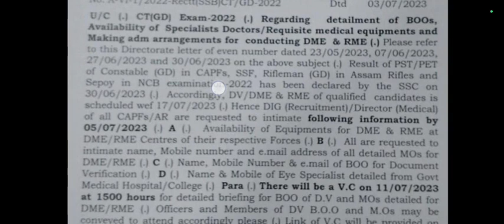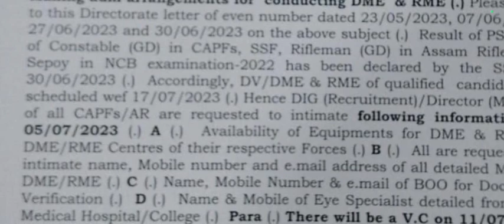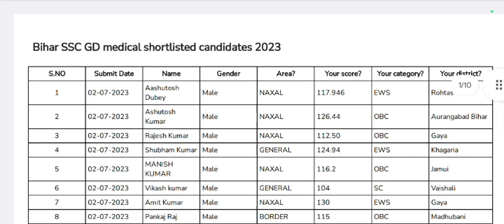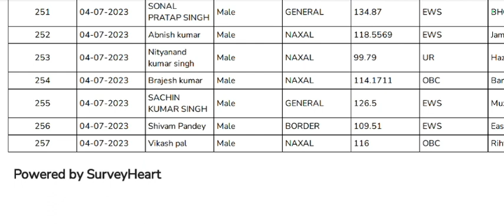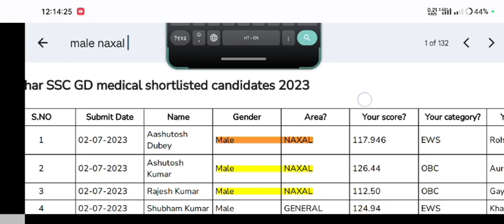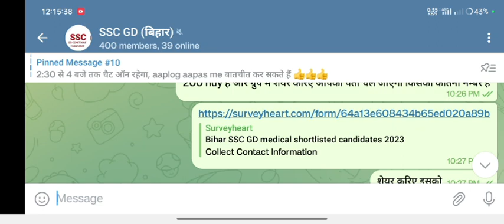SSC GD Medical Date Jari 😀। Ssc gd Final cutoff ke liye Sarwe me Jarur Bhag le ✅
सर्वे फॉर्म जरूर भरे फाइनल cut-off के लिए
link 🖇️🖇️👇👇

SSC GD medical date jari
ssc gd medical notice

ssc gd medical kab hogi
ssc gd Bihar Border Area final cutoff
ssc gd Bihar final cutoff
ssc gd Bihar Border District Cut-off